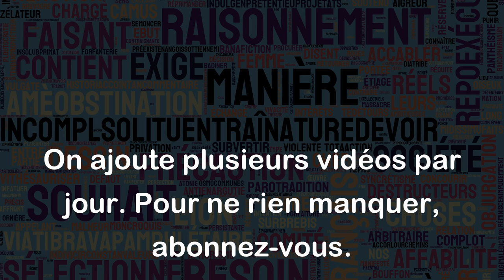Pulvérulent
Le mot "pulvérulent" est un adjectif qui décrit quelque chose qui est réduit en très fines particules, semblables à une poudre. Voici quelques exemples pour mieux comprendre ce terme :
- La farine est un produit pulvérulent car elle est réduite en une fine poudre.
- La cendre volcanique est aussi pulvérulente, car elle est formée de fragments de roche et de verre très fins.
- Certains médicaments se présentent sous forme de poudre pulvérulente qu'il faut mélanger avec de l'eau pour former une solution.
- En peinture, un pigment pulvérulent peut être mélangé avec un liant pour créer une peinture en tube.
- Les plus fins des sables peuvent devenir pulvérulents après des phénomènes de dessiccation.